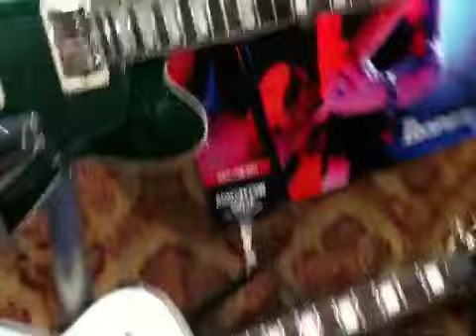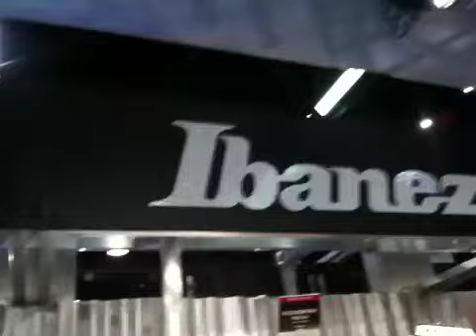Ibanez guitars NAMM Tour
Quick view of all their guitars

We're a small music store in beautiful Mandarin, Florida. We give lessons for: guitar, ukulele, bass and drums. We also do repairs and sell new & used gear. Wanna see more?

Come visit us YouTubers:
Guitars United
11700 San Jose Blvd Suite 11
Jacksonville, Florida 32223